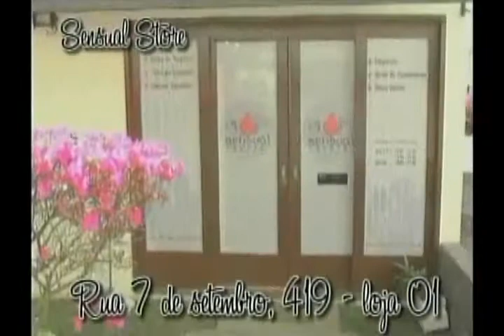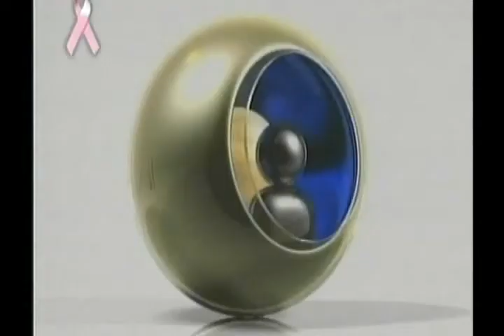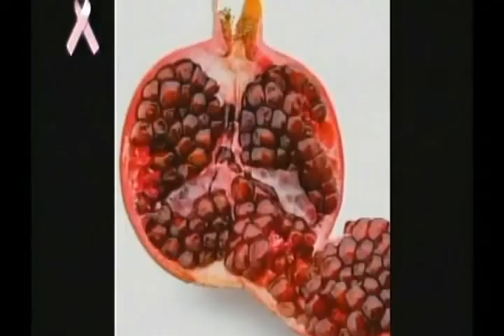programa dia 27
Armazen da Moda,Congresso de genealogia,Meia &Cia,Manuela Sanchez nutricionista